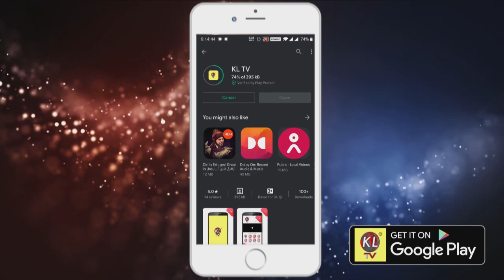Husnabad yellamma cheruvu Overflowing due to rains || KL SITI NEWS HUSNABAD || SITINEWS HUSNABAD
ఎడతెరిపి లేని వానలు  హుస్నాబాద్  లో పొంగిపొర్లుతున్న వాగులు